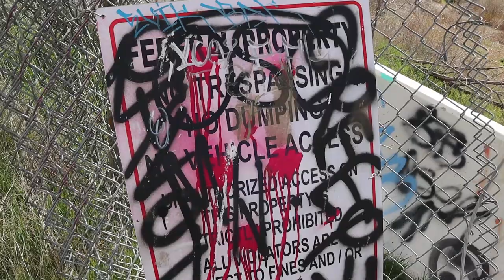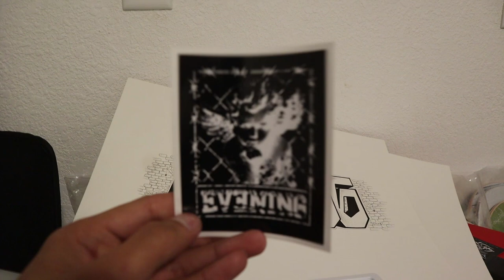Exploring A Creepy Abandoned Building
It had rained all day so we took a little exploration mission to this crazy abandoned building in Riverside, A lot of cool rooms and passages to explore, overall had a fun time

NEW EVENING MOB DROP NEXT WEEK!!